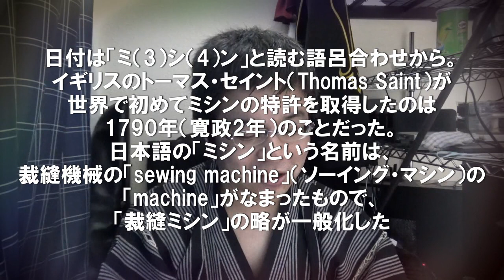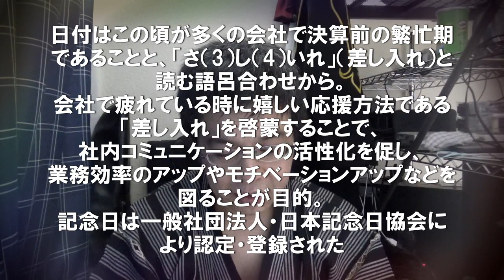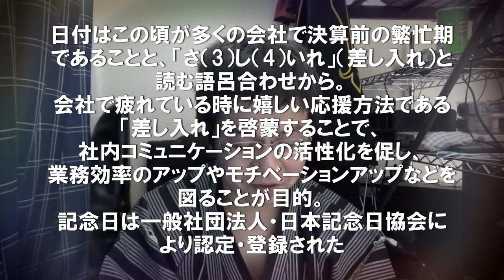【記念日】今日は何の日？3月4日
ポールモーリア[指揮者・作曲家、2006年死亡]
アントニオルーチョヴィヴァルディ[作曲家]
現:一般社団法人日本縫製機械工業会]
・使用素材
効果音ラボ

参考文献
・YouTuberの誕生日/年齢一覧！
・ハリウッド俳優の誕生日で一年埋まるかな？